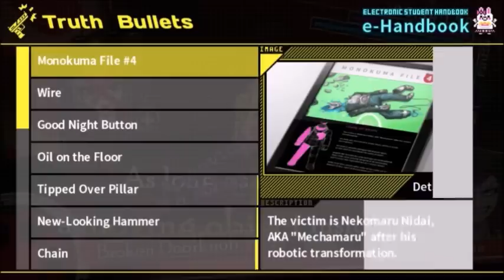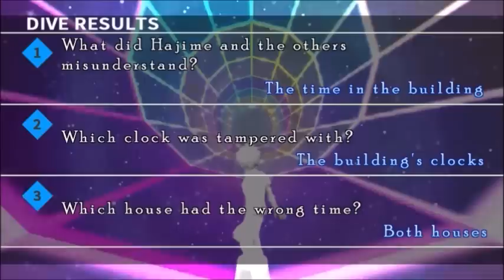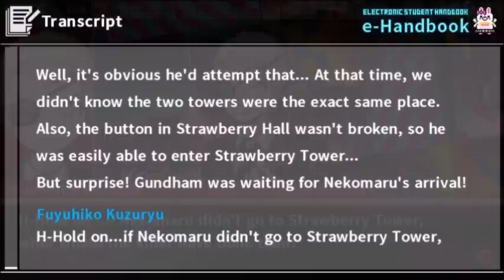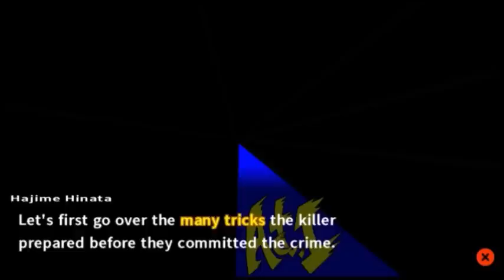CLASS TRIAL 4-2 [Part 68] Danganronpa 2 Goodbye Despair Blind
We will never give up!: 10